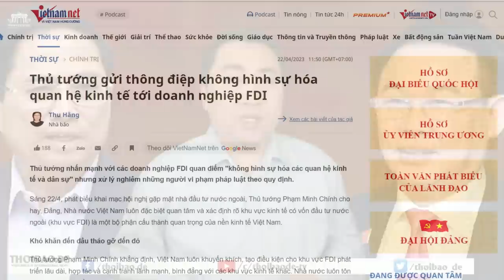Bị dí bí, Thủ Chính “kêu cứu”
Pháp luật Việt Nam rất tùy tiện, đôi khi họ muốn diệt một doanh nghiệp họ dễ dàng hình sự hóa quan hệ dân sự. Các doanh nghiệp FDI biết điều này và họ cũng rất thận trọng. Ông Chính lần này trấn an khối FDI, để khối này mạnh tay đầu tư, đấy là cứu cánh cho ông Thủ tướng. Bởi dưới bàn tay điều hành của ông Chính, nền kinh tế Việt Nam đã quá què quặt.